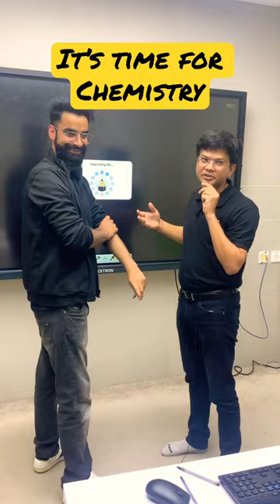Chemistry will be GAME CHANGER NEET 2023? | Wassim and HSP | Comment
CHEMISTRY GAME CHANGER NEET 2023 | Unacademy NEET English